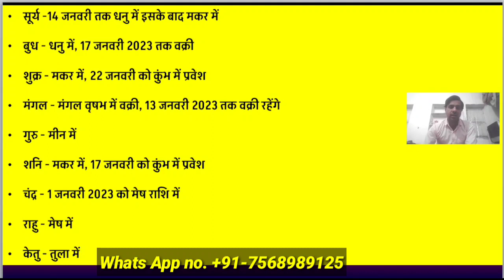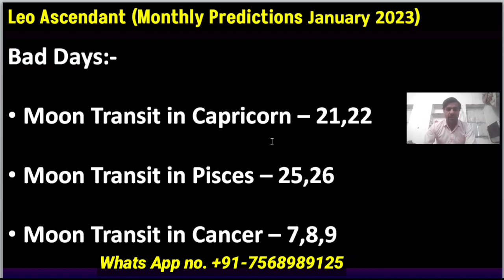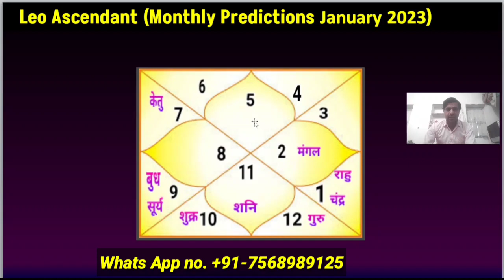Simha Lagn January 2023